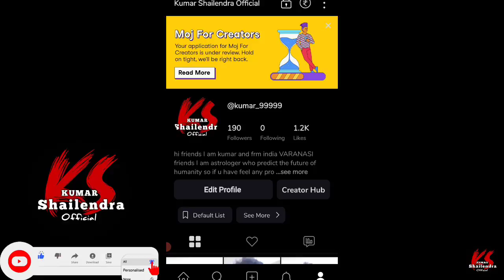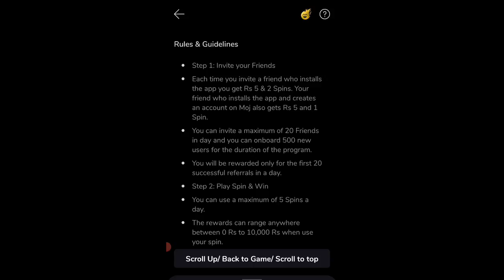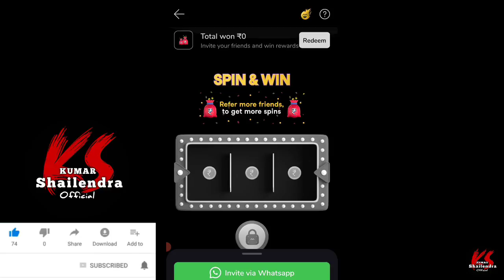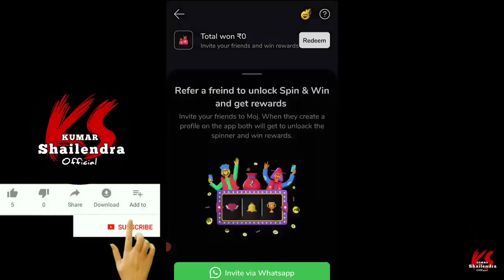मौज एप स्पिन विन ऑफ़र 2023 | moj app new update | moj app offers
Install Moj app - a hot new stage to show your flaming talent to the world out there 🎁
Invite your friends and earn some money 🤑
Click the link below to install

tamil, telugu, malayalam

moj app, moj app payment proof, live Withdrawal, live Withdrawal moj app, live payment proof moj app, moj app new Update, moj app reffer and earn,

short video app, best Short Video App, 2023 Me Kis app par video banaye, 2023 Me Kis App Par Video Banaye, Best Short Video App In 2023, konsa App popular Hai, mxtakatak, moj, josh, reels, short app in 2023

mx takatak, mx takatak unlimited paytm cash, paytm Earning app, paytm cash, paytm earn, unlimited Loot paytm, mx takatak se 10000 rupae kaise kamaye, Mx takatak se paise kaise kamaye, MX takatak se Paisa kaise kamae, एमएस टकाटक रेफर कोड कैसे यूज़ करें, Mx takatak refer code kaise use Karen, MX takatak se 10000 rupaye kaise

best earning app, mobile earning app, earning app, make money online, earn money online, earn online money, earn online